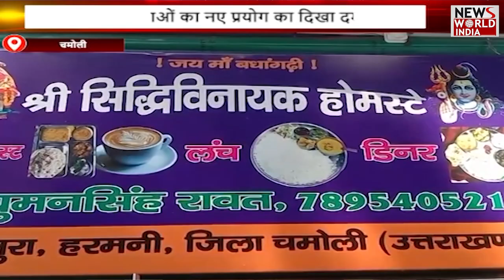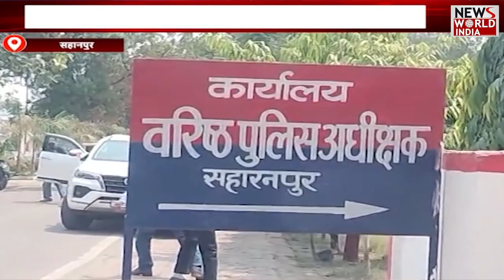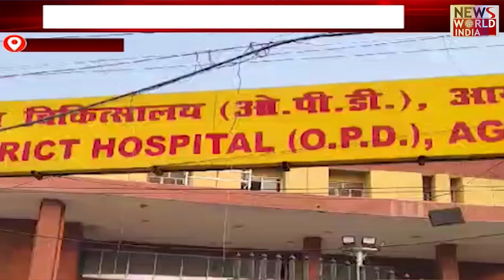यूपी-उत्तराखंड की बड़ी खबरों का बुलेटिन | UTTRAKHAND | UP NEWS